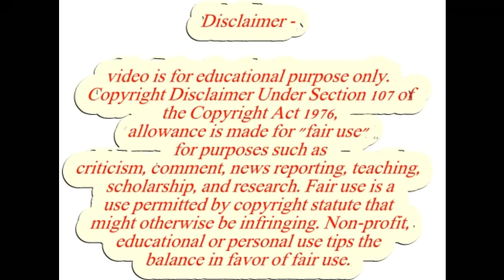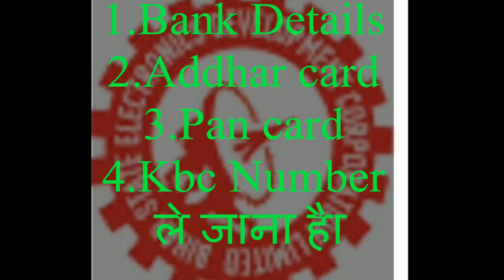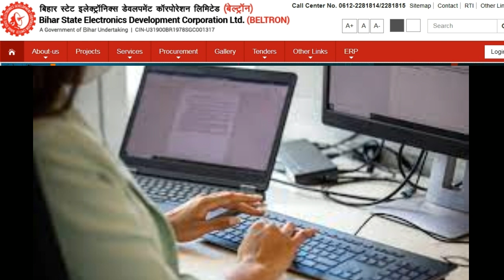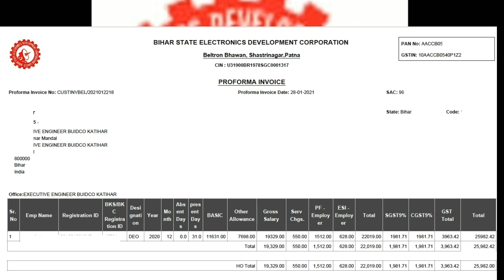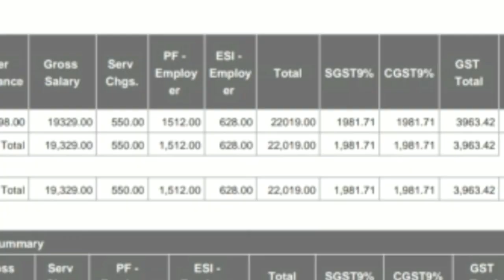Beltron कर्मी को सैलेरी कितना मिलता है बेल्ट्रॉन वाले क्या आपलोगो के साथ कुछ गलत तो नहीं हो रहा हैं।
you can join this telegram__link
keywords-
beltron deo
beltron deo salary kitna milta hai
beltron salary
exmart network
Beltron कर्मी को सैलेरी कितना मिलता है
 बेल्ट्रॉन वाले  आपलोगो के साथ कुछ गलत तो नहीं हो रहा हैं।